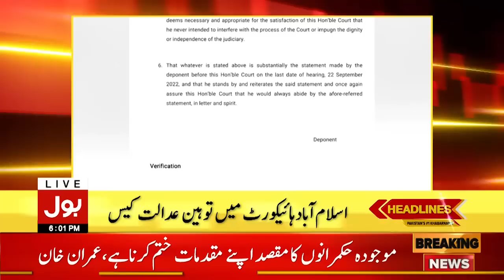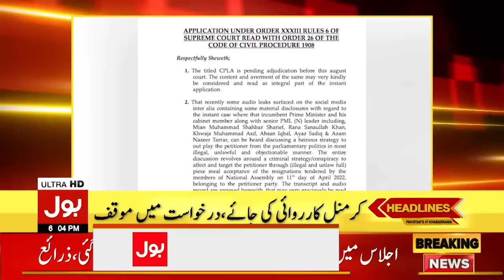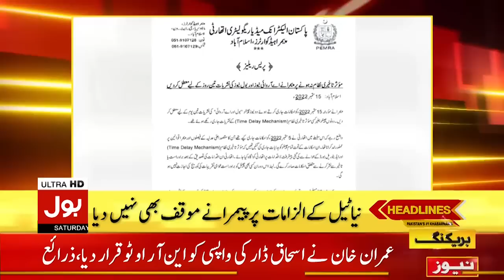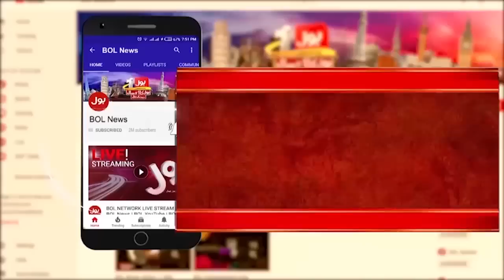PMLN Leaders Worst Statement | News Headlines at 6 PM | Allegations On Imran Khan